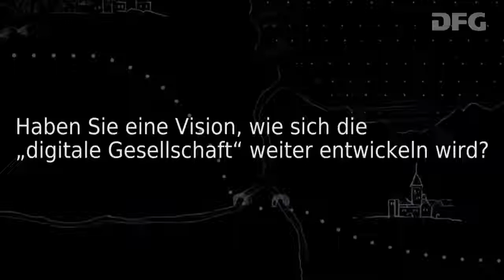Technik wie für mich gemacht, Prof. Dr. Susanne Biundo-Stephan - digitale Gesellschaft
Der elektronische Fahrkartenautomat, die programmierbare Waschmaschine, die Partnersuche im Internet – in allen Lebensbereichen ist heute Medienkompetenz und technisches Knowhow gefragt. Wie schön wäre es doch, wenn man ganz ohne ellenlange Bedienungsanleitungen und widerspenstige Geräte auskäme – weil sich die Technik auf uns einstellt und nicht umgekehrt. Wohin entwickelt sich die digitale Gesellschaft?